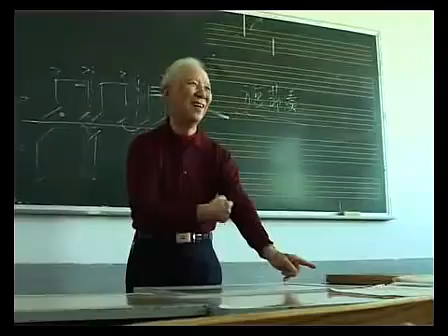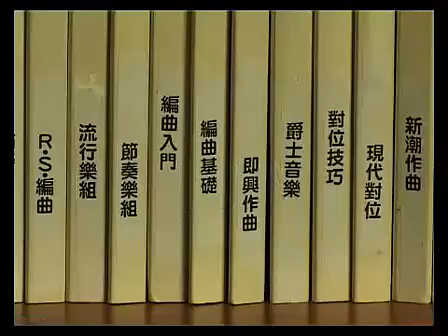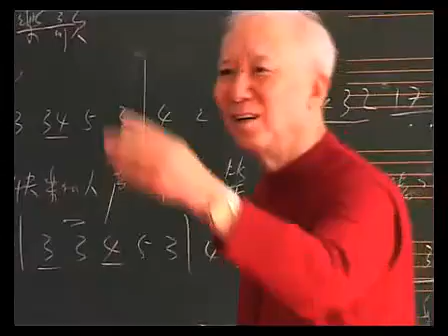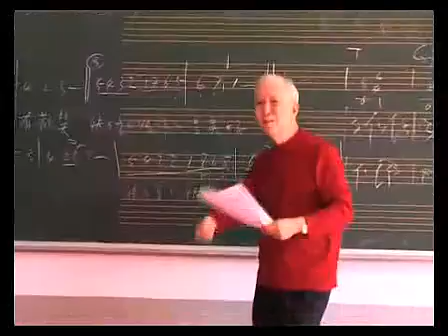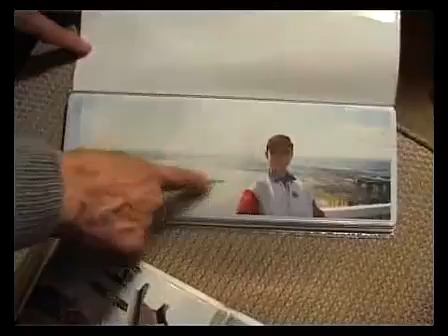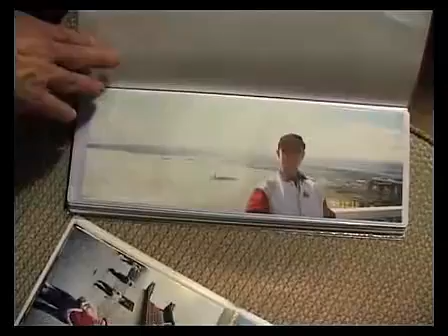B050黑山專訪